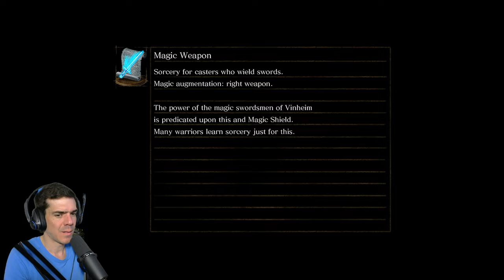Oolacile Township és Chasm of the Abyss (DLC) | Dark Souls, 13. rész